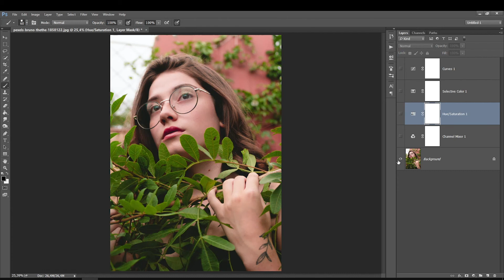Gradação de Cor - Ação de Preset no Photoshop - Verdes totalmente Azuis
Aula de edição de fotos para você aprender a criar um preset de gradação de cores muito charmoso e profissional nas suas edições de fotos, tudo editável e você é livre para adaptar como preferir.

7 - APOIE O CANAL - Deseja me dar uma força e apoiar o canal? Vc pode ajudar pelo apoia-se e isso faz uma diferença imensa, muito obrigado :)